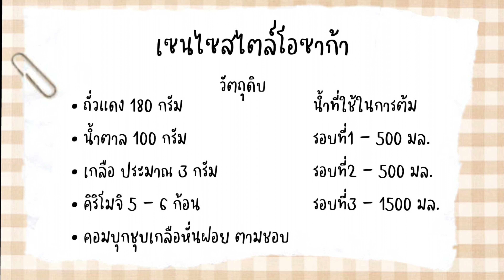179 | ขนมซุปถั่วแดงใส่โมจิย่างสไตล์คันไซ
วันนี้คุณยายจุงโกะชวนมาทำ "เซนไซ" หรือซุปถั่วแดงต้มน้ำตาลใส่โมจิย่าง เป็นขนมที่ชาวญี่ปุ่น
โดยเฉพาะผู้หญิงนิยมรับประทานกันในช่วงฤดูหนาว และในช่วงเทศกาลปีใหม่ด้วย

ทั้งนี้เซนไซ ในบางพื้นที่จะเรียกกันว่าโอชิรุโกะ ทั้งคู่ต่างหมายถึงขนมซุปถั่วแดง โดยจะมีความแตกต่างของรูปร่างและความหวานตามภูมิภาคต่างๆ โดยวันนี้คุณยายจะทำเซนไซสไตล์คันไซ ซึ่งเป็นสูตรที่คนญี่ปุ่นนิยมมากที่สุด เพราะมีความหวานที่อร่อยลงตัวนั่นเองค่ะ ไม่รอช้าไปชมคลิปกันเลยค่ะ

ส่วนความต่างของเซนไซและโอชิรุโกะแบบคร่าวๆของฝั่งคันไซและคันโต คือตามด้านล่างนี้ค่ะ

ฝั่งคันไซ
เซนไซ คือ ขนมซุปถั่วแดงที่ทำจากสึบุอัง (ถั่วแดงที่ยังเป็นเม็ด)
โอชิรุโกะ คือ ขนมซุปถั่วแดงที่ทำจากโคชิอัง (ถั่วแดงบดกวน)

ฝั่งคันโต
เซนไซ คือ ขนมโมจิใส่ถั่วแดงกวนแบบไม่มีน้ำ
โอชิรุโกะ คือ ขนมซุปถั่วแดงทั้งกวนและไม่กวนที่มีน้ำ

p.s.สำหรับท่านที่พึ่งมาตาม อาจจะไม่รู้จักคุณยาย เลยขอแนะนำนิดนึงค่ะ
คุณยายจุงโกะเป็นคนญี่ปุ่น คุณยายแท้ๆของโนเอง อายุ88ปี ปกติอยู่โอซาก้าค่ะ
▶️𝑷𝒍𝒂𝒄𝒆 : Kitakami , Iwate , Japan
▶️𝑪𝒖𝒕 : VLLO
▶️𝑪𝒂𝒎𝒆𝒓𝒂 : Sony a7C